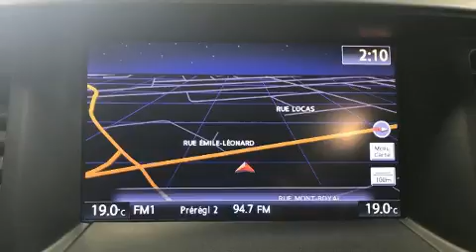2016 Nissan Pathfinder in Laval, QC H7L2Z2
Allez-y, demandez à essayer le Nissan Pathfinder 2016. Affichant moins de 80 000 km au compteur, ce VUS 4 portes met la priorité sur le confort, la sécurité et son côté pratique. Ce véhicule propose une polyvalente transmission intégrale couplée à une transmission automatique et un moteur 6 cylindres de 3,5 L. Nissan a mis la priorité sur la commodité, l'efficacité et le style en incluant: des lampes de lecture avants et arrières, un compte-tours, des essuie-glaces intermittents, un ordinateur de bord, une banquette arrière à dossiers rabattables séparés, climatiseur avant et arrière, et l'ouverture automatique de la glace du conducteur. Ses élégantes roues en alliage contribuent à son efficacité dynamique. Le système audio comporte un lecteur CD à compatibilité MP3, commandes audio sur le volant, et 6 haut-parleurs qui enveloppent l'habitacle d'une ambiance sonore incomparable. Les coussins gonflables latéraux sont conçus pour protéger la tête des occupants lors de violentes collisions. Il n'y a qu'une chose qui nous satisfait: surpasser les attentes de chacun de nos clients. Passez nous voir ou appelez-nous pour obtenir plus d'information.